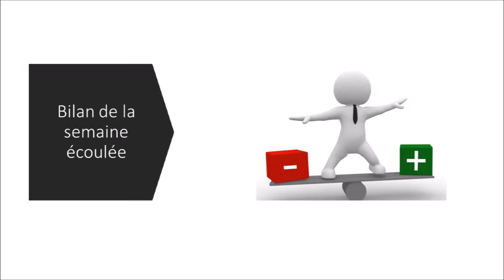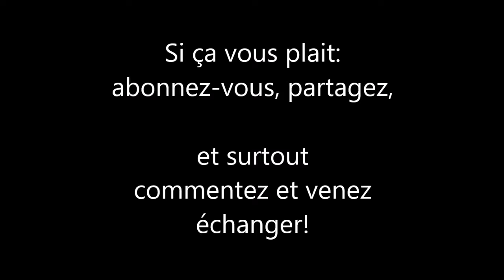26ème semaine de mon journal de bord - 27/12/17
26ème édition de mon journal de bord qui sort entre les fêtes donc en milieu de semaine, dans laquelle vous trouverez les rubriques habituelles:
- Le bilan de la semaine écoulée (les + et les -)
- Le programme de la semaine à venir
- Ma recommandation de la semaine:
L'application Yuka
- L'image/citation de conclusion